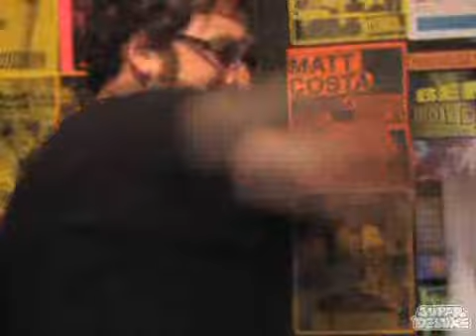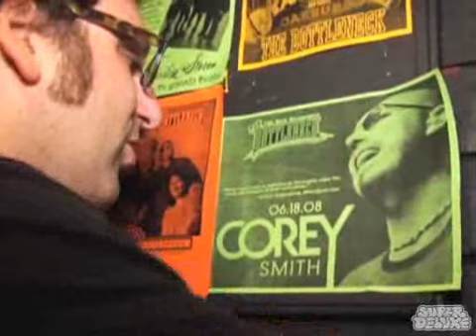Tim And Eric Not Live -04- Conclusion